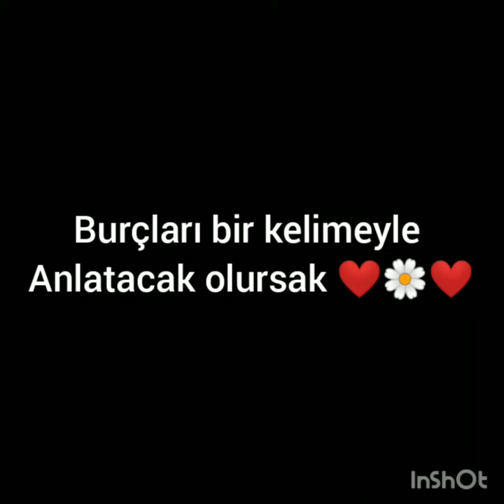Burçları bir kelimeyle anlatıcak olursak ❤️🖤